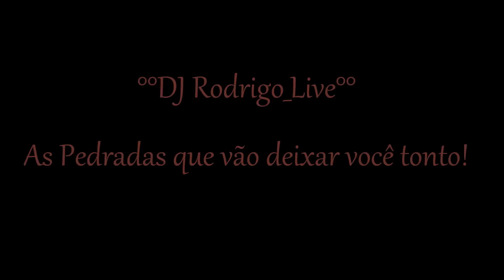Rookie - Grave error °By Dj Rodrigo_Live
Dj Rodrigo Live com a sequencia destruidora do reggae roots,raggamuffin,e new roots divulgando o reggae de fortaleza ceará dando visibilidade para cena reggae em todo o estado divulgando roteiros de praias e serras em todo o estado,the calçamant pedrics e the aerolit pedrics,foco nos points barraca biruta,reggae clube,freedom bar e muitos outros."as pedradas que vão deixar você tonto".
Trepidants - Shake It Up °Sandboard HD Brazil ce° Sports of freedom"by: Dj Rodrigo_Live°°Sports on surfboard in the sand, ceará federação de sand board sabiaguaba fortaleza,com dunas lindas praias de encher os olhos,melhor lugar para surf,sandboard,kite surf,wind surf e pesca em jangada! dj rodrigo live com a sequencia de pedras raras do reggae music mundial,as pedradas que vão deixar você tonto,the calçament pedrics,the aerolit pedrics,barraca biruta,reggae clube,casarão taíba,feedom bar,mocó estúdio,canto das tribos,campeonato cearense,mundial,brasileiro,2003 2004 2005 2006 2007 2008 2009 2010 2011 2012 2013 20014,the best reggae DJs of the  1 2 3 4 ragga muffim  festa maraponga.parque são josé conjunto esperança,vila pery,bom jardim.chapolin colorado lombrado como sempre e o chaves e tambem o kiko Massilia Sound System Live Brazil 2012 Future Beach By:Dj Rodrigo Live "buenas vibraciones playas y muchas mujeres. riego de la paz entre todos: la canoa rota, TAIBA, jericococara, Paracuru, Reggae Paredão Black CD`S By Dj Rodrigo_Live nosso amigo Black cd´s  Dj Rodrigo_Live  Alborosie -  No Cocaine° By Dj Rodrigo_Live 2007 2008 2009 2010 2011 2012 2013.bob marley,massilia sound sistem,alika,horace andy,the gladiators,soja,ponto de equilibrio e muitos outros aqui. a Ziggy my brodder i always knew you was a rebel like papa but in disguise, coz truth is it's in the blood and you know it, so it reveal itself naturally coz I and I am loving this extension of roots, rock and Reggae, peace out, Steppin Razor.that is a keyboardd for suree.. theres isnt even a trombone player.. you can tell when he bends the notesRebel In Disguise'[lead vocals: Stephen Marley] taken from the album 'Joy & Blues' (1993) by Ziggy Marley & The Melody Makers.Gil Scott-Heron With Amnesia Express - The Bottle, Reggae Sunsplash 1983 Cool Runnings : The Reggae Movie Welcome to the  Paredão Black CD`S By Dj Rodrigo_Live nosso amigo Black cd´s está divulgando muito o estilo reggae music na capita cearense! Dj Rodrigo_Live "The Aerolit Pedrics' as pedradas que vão deixar você tonto! Alborosie -  No Cocaine° By Dj Rodrigo_Live essa é uma daquelas pedras que todo regueiro gosta! esteja sempre ligado no canal e vc vai ter acesso ao que têm de melhor no reggae music cearense! coberturas de Barraca Biruta,Reggae Clube,Gremio dos ferroviários,Mocó estudio,Freedom bar,bar do reggae canoa quebrada! apoiando:Cearásurf,Sand Board Ceará,também mostrando as belezas
Alborosie - No Cocaine° By Dj Rodrigo_Live essa é uma daquelas pedras que todo regueiro gosta! esteja sempre ligado no canal e vc vai ter acesso ao que têm de melhor no reggae music cearense!
os bad desde 2004,ant opressão,portal vilanet,peryboneco,vila folia são nossos parceiros. carnaval e revellion 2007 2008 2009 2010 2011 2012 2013.bob marley,massilia sound sistem,alika,horace andy,the gladiators,soja,ponto de equilibrio e muitos outros aqui.Os BAd o nego é bad! donaleda, rebellion, alma negra, irmandade,Massilia Sound System Live Brazil 2012 Future Beach By:Dj Rodrigo Live "buenas vibraciones Reggae Festival" 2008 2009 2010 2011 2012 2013.bob 'Joy & Blues' (1993) by Ziggy Marley & The Melody Makers.Gil Scott-Heron With Amnesia Express - The Bottle, Reggae Sunsplash 1983 Cool Runnings : The Reggae Movie Welcome to the 1983 edition of Jamaica's annual Reggae Sunsplash in Montego Bay Jamaica, a week-long showcase for some of the greatest name in reggae, ska, funk and dub poetry. This magnificent snapshot of the Jamaican music scene of the early '80s includes legends such as the Skatalites, Gil Scott-Heron and Alton Ellis, newcomers